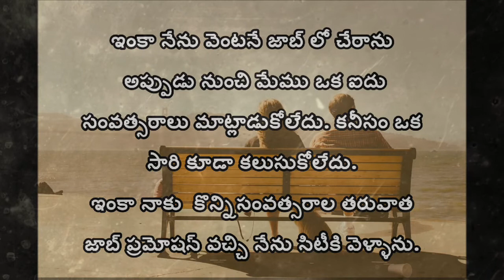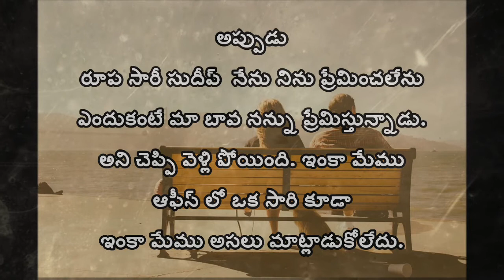Telugu Love Story || నువ్వు నాకు కాలేజీ డేస్ నుంచి ఇష్టం || Telugu Book Tv